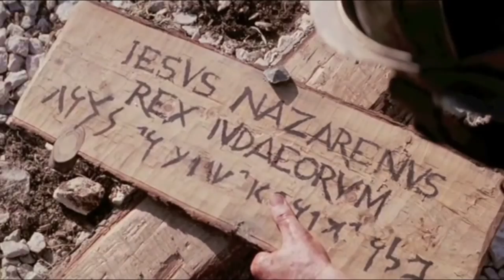"What Child Is This" - Donna Cori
Recorded at St. Luke's Church in Whitestone, NY, Dec. 2017.
LIVE SCHEDULE
YOUTUBE:  Every Tues. 9:00am for morning prayer LITURGY OF THE HOURS, starting with breviary hymn, then prayers from the AUXILLIUM CHRISTIANORUM, gospel reading from Mass of the day with a short meditation to get you started with your own prayer time later.
FACEBOOK: Every Tues. night at 8:30 pm Central with my Series "Story Behind the Song" on my FB Please join me.
INSTAGRAM & FB: Every Tues. morn. at 8:15 on IG and 8:30 on FB. with an accapella Breviary Hymn and short meditation on the gospel of the day.

GET.
LADIES' RETREAT - DAY OF RECOLLECTION: "Keeping a Mary Spirit Throughout a Martha Day"